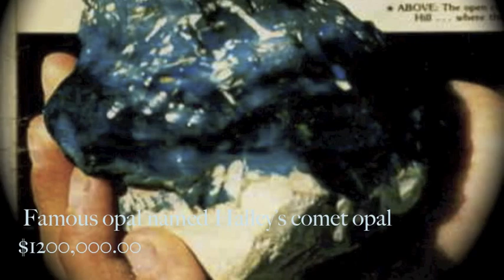Unique opal rings handmade, with Australian opals